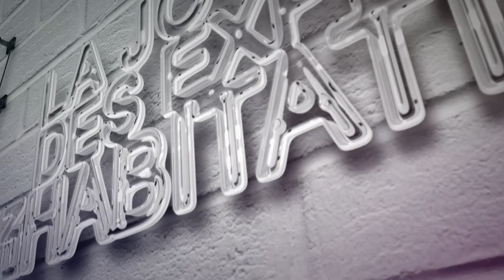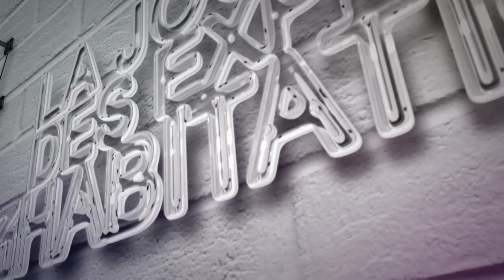Exigences réglementaires et commande du béton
Exigences réglementaires et commande du béton / Par Robert Périnet, directeur de l'expertise technique et Nelson Pelletier, expert technique, Garantie de construction résidentielle (GCR).